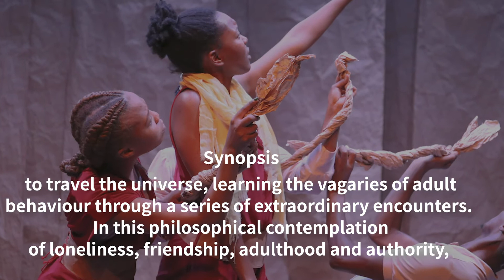Assitej2020 MIRAI festival「Littele Prince」